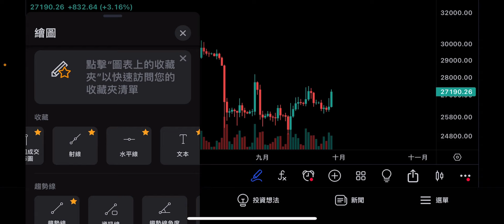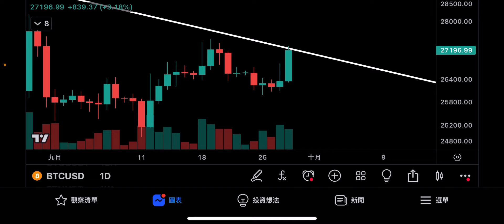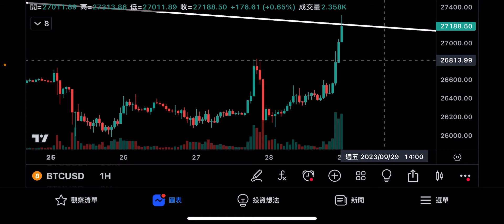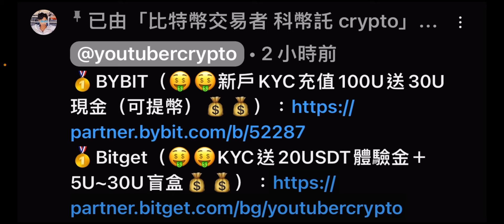🚨比特幣突破趨勢線！？[行情][字幕][建議兩倍速]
00:00-00:03日線
00:03-00:28比特幣
00:28-01:39四小時
01:39-02:07趨勢線
02:07-03:57 Bybit
03:57-04:05 Bitget
04:05-04:20收尾